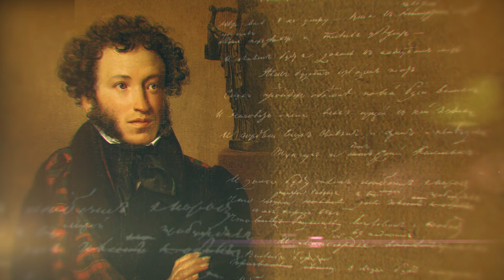КРТВ. 220 лет со дня рождения Александра Пушкина